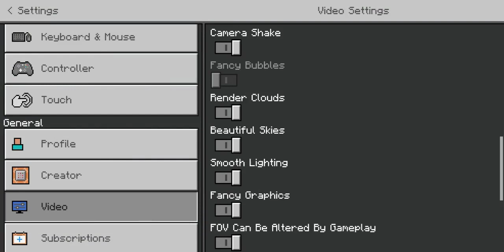But shearing is op.